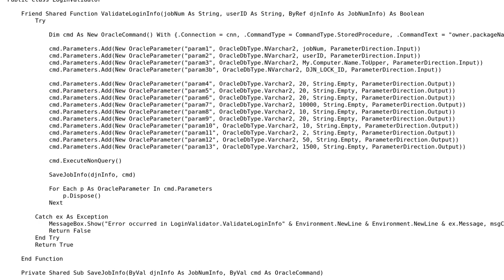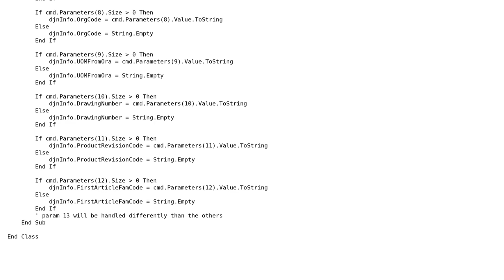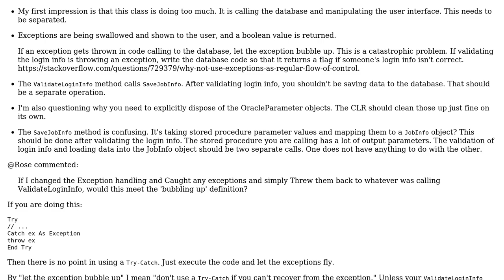Code Review: Login validator class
With thanks & praise to God, and with thanks to the many people who have made this project possible! | Content (except music & images) licensed under CC BY-SA | Music | Images & others | With thanks to user Rose user Greg Burghardt user Ethan Bierlein and the Stack Exchange Network Trademarks are property of their respective owners. You are responsible for your own actions.